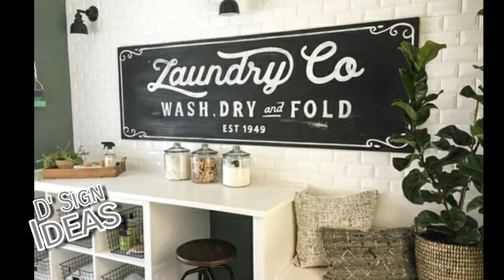D' Sign Ideas - Most Beautiful Laundry Room With Vintage Style